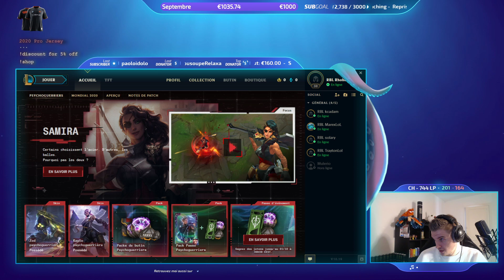FNATIC RHOBALAS contre G2 OCELOTE | Twitch Rivals : TEAM RHOBALAS | Game 6